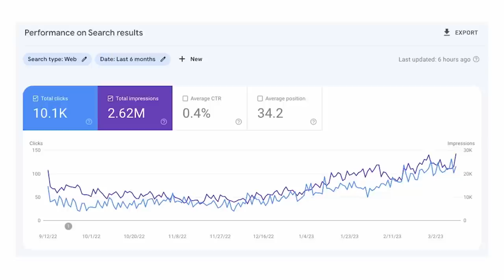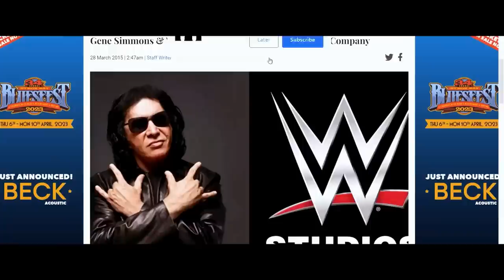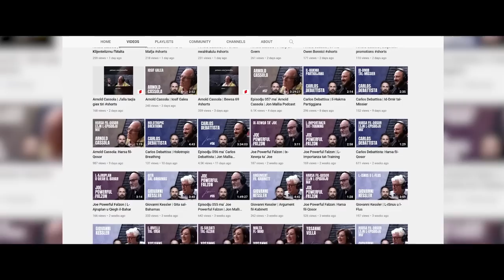Episodju 095 ma’ Gianni Zammit | Jon Mallia Podcast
Gianni Zammit huwa prezentatur popolari fuq ir-radju, it-televizjoni u l-palk.

Ma Gianni qbadniha fuq il-fissazzjoni li ghandu fuq il-band Kiss, l-ghexieren ta’ kitarri li ghandu mahzuna d-dar, il-migja tieghu lejn ix-xena tal-ispettaklu, it-trobbija tat-tifla, u anke l-feminizmu.

Gianni huwa persuna li jien inqis habib u li mieghu dejjem hadt siegha gost. Dan il-Podcast zgur mhux eccezzjoni.

Informazzjoni li giet diskussa waqt il- Podcast -
1966 - North Korea wins over Italy in WorldCup:

Film:
Network (1976)